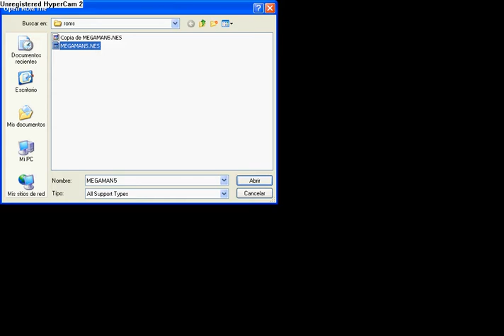Starman invencible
si cae al precipicio no muere entonces?